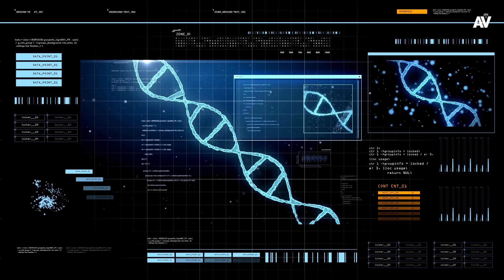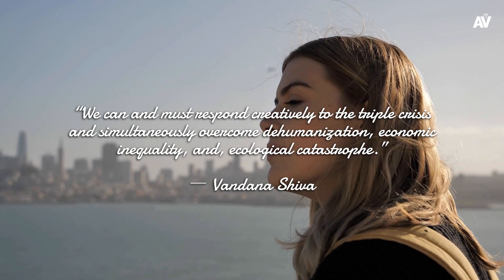Mr. Bill Gates Funded The Disruptive Gene Editing Project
Disruptive Gene Editing Project

Vandana Shiva is an Indian scholar, environmental activist, food sovereignty advocate, ecofeminist and anti-globalisation author. Based in Delhi, Shiva has written more than 20 books. She is often referred to as "Gandhi of grain" for her activism associated with the anti-GMO movement.

Gratitude & credits to Speaker: Vandana Shiva

The footages, videos, and music  used for video production was licensed through istock, pixabay, shutterstock, pexels, storyblocks, unsplash. We reserve commercial rights for all images, music & video clips used in our videos.

After all, if you would like to remove any of your speeches from our channel please drop us a mail before claiming the video. This is just an motivational and educational channel for inspiring peoples and betterment of society.

Hope this channel opens the door of wisdom and positivity through speeches of famous & visionary personalities.